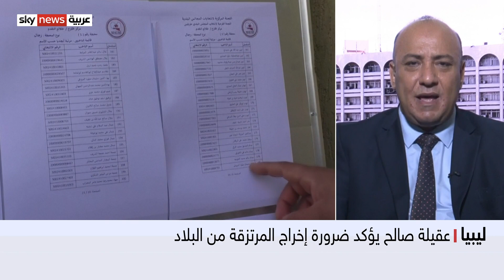حسين المسلاتي: أعتقد بأن تصريحات بلينكن تكتسي أهمية كبيرة جدا في توقيتها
قالت وزارة الخارجية الأميركية، إن الوزير أنتوني بلينكن، أكد لوزيرة الخارجية الليبية نجلاء منقوش أهميةَ ضمانِ إجراءِ الانتخابات الليبية، في ديسمبر المقبل. وشدد بلينكن، خلال اتصال هاتفي مع المنقوش، على الحاجة لتنفيذ اتفاق وقف إطلاق النار، بما في ذلك الانسحابُ الفوري للقوات الأجنبية والمرتزقة، من ليبيا.
معنا من بنغازي الكاتب والباحث السياسي حسين المسلاتي: أعتقد بأن تصريحات بلينكن تكتسي أهمية كبيرة جدا في توقيتها